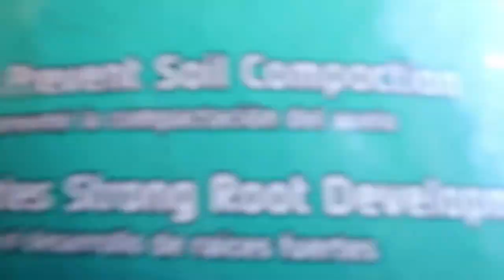BEST HOME MADE COOKIES FROM OUR OHIO FRIENDS!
A friend of mine from Ohio told me his wife "" wanted to send the kids some of her best, home made cookies and so I said it was ok. Couple of days later, these amazing, scrumptious cookies arrived and the kids were so happy. No lie, these were the best cookies I (jitter dad) have ever tasted. Thank you Joe and Sondra, you guys rock!

𝐕𝐢𝐬𝐢𝐭 𝐭𝐡𝐞 𝐰𝐨𝐫𝐥𝐝'𝐬 𝐥𝐚𝐫𝐠𝐞𝐬𝐭 𝐚𝐧𝐝 𝐦𝐨𝐬𝐭 𝐦𝐨𝐝𝐞𝐫𝐧 𝐨𝐧𝐥𝐢𝐧𝐞 𝐟𝐢𝐠 𝐝𝐚𝐭𝐚𝐛𝐚𝐬𝐞, 𝐩𝐫𝐨𝐯𝐢𝐝𝐢𝐧𝐠 𝐯𝐚𝐥𝐮𝐚𝐛𝐥𝐞 𝐢𝐧𝐟𝐨𝐫𝐦𝐚𝐭𝐢𝐨𝐧 𝐟𝐨𝐫 𝐟𝐢𝐠 𝐜𝐨𝐥𝐥𝐞𝐜𝐭𝐨𝐫𝐬.

Newbie Garden is a entertaining YouTube Channel. You will find videos of my daily journey thru my garden and family life in general. We hope to bring some joy and laughter to you and your family so be sure to check back often for new videos.